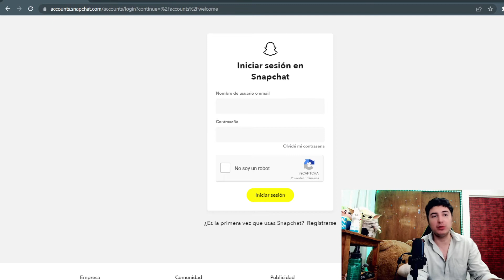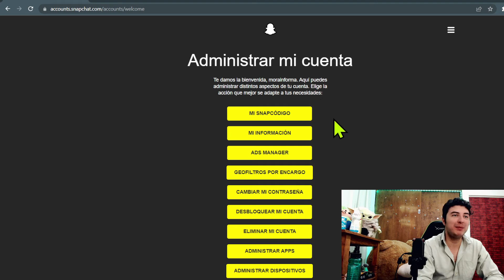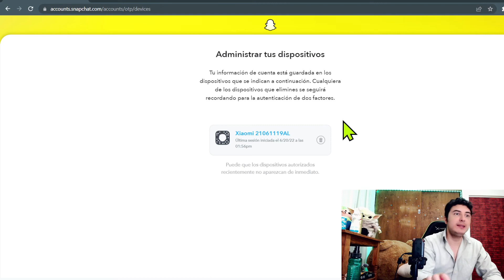¿Como cerrar sesion en todos los dispositivos Snapchat?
Hoy mi gente bonita les vengo a traer el video en el cual les muestro como cerrar sesión en todos los dispositivos de snapchat y así evitar qué alguien robe tu cuenta o por si tienes la sospecha de qué alguien la está usando.